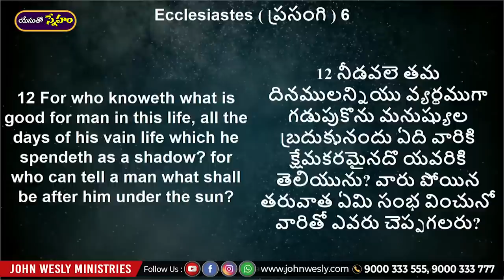ప్రతిరోజు యేసయ్య మాట | 21 జూలై 2023 | Dr John Wesly